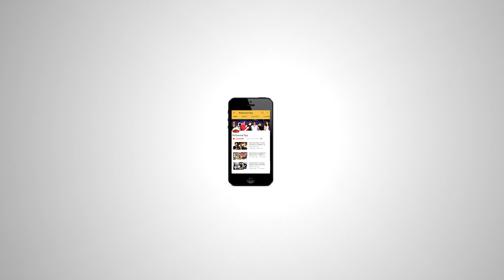Toilet Ek Prem Katha ने 8 वे दिन छु लिया 100 करोड़ का अकड़ा